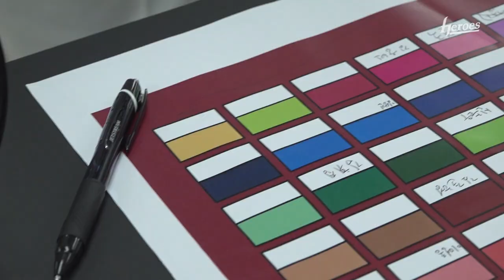여긴 우리들의 세계야! l 2022 프로필영상 촬영 현장 비하인드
이맘때면 새로운 시즌을 알리는 프로필 촬영😃
많은 사랑을 받았던 인스타 스티커도 다양한 포즈로 업데이트하기 위해 열심히 촬영했습니다!

우당탕탕 2022시즌 키움히어로즈 영상 촬영 현장 비하인드!

선수들 각자 개성 넘치는 스티커 많은 기대 바랍니다!
✔️자세한 업데이트 공지는 추후 공개